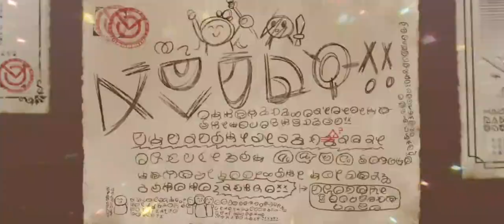[Konosuba Dias Fantasticos] Gastando 33.000 Cuarzos+1 Ticket de 4 Estrellas por el 2° Aniversario.